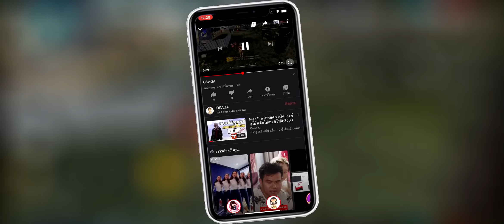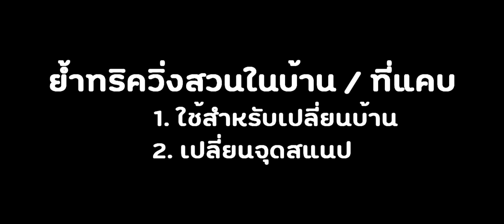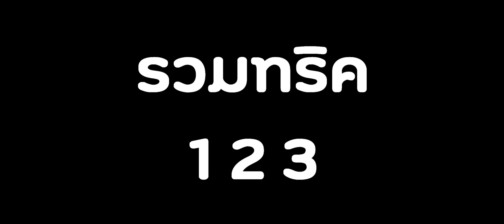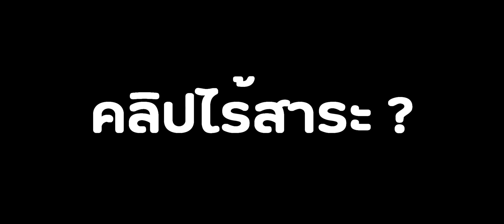Free Fire 3 เทคนิคพื้นฐานเล่นในบ้าน (ห้องแคบ)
Free Fire วิธีต่อสู้เข้าลาร์จในบ้านฟีฟาย
Name | โน๊ต โอซากะ (ไม่ใช่นักแข่ง)
Phone | IPhone 12 Pro Max (เล่น 5 นิ้ว)